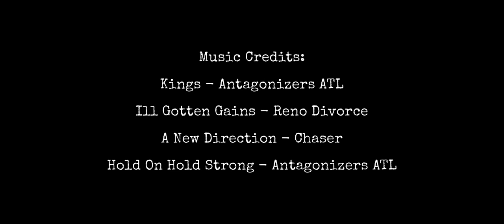Milo Aukerman - Episode 1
Rules of the Pit had the honor of sitting down with Descendents front man and Ph.D. Scientist, Dr. Milo Aukerman.

Rules of the Pit (RotP) brings the ethics of the mosh pit to our community.   In the pit, if someone falls we help them up. Amid swirling chaos, even when someone falls, hands go out to pick them up.  What appears to be abject violence is, in reality, an almost spiritual existence where all in the pit understand they are one.  A murmuration of camaraderie that is understood by every punk, at every show, in any venue throughout the world.

We, at RotP, want to provide our community with entertainment to laugh and learn with a goal of creating a unique punk rock experience.  By providing relatable entertainment, we hope to help by providing a laugh or interviews that help you feel seen.  We are also partnering with charities to make a real impact in individual lives.

We will be talking with living legends in punk rock, as well as local bands and up and comers, bringing you interviews with bands, artists, writers, scientists, and others within the punk rock community throughout the world.

Rules of the Pit will also bring sketch comedy, thought provoking roundtable discussions, and so much more unique, original content.

Thank you for jumping this railcar with us. We think you will enjoy the ride.

We are adding videos as fast as we can get them out there and have some amazing interviews lined up for you.